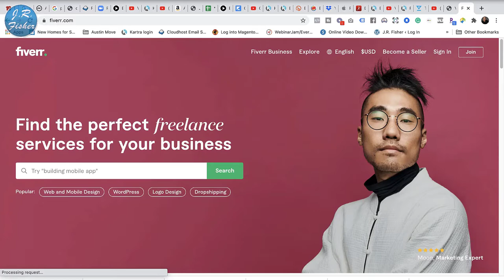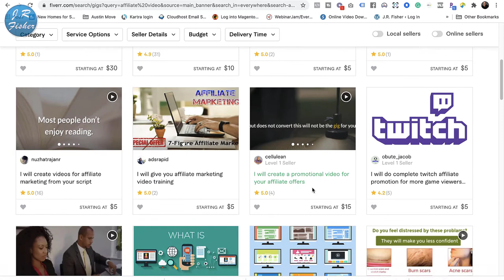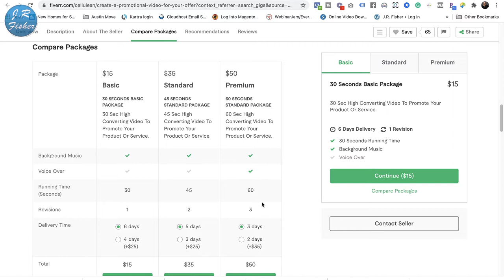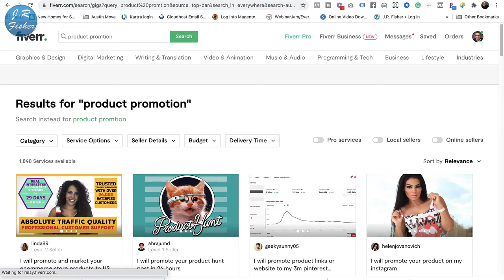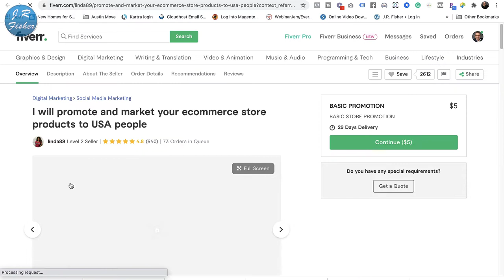💵How to make $500 a week buying Fiverr gigs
How to make $500 a week buying Fiverr gigs. We've all heard that you can sell your services on Fiverr but how in the world are you gonna make money by buying gigs? Well, I'm gonna show you in this video how you can actually make $500, $1000, or even more by buying gigs on Fiverr.

If you stay to the end of this video, you're going to find out that actually buying some of the services on these websites can actually make you money. It actually can happen and I want to walk you through it step by step.

We initially think, well, Fiverr is a place that you go to sell your services or to do a job. You're selling your services for $5, $10, or $20 bucks. Whatever it is, you can't make any real money doing that. What you want to do is make real money and the way to make real money is to invest in assets. We can actually go to Fiverr and buy assets and hire somebody on Fiverr to write an article or make a video on promoting an offer. We're gonna hire somebody else to actually make a video, write a blog, or write an article on that particular product. That way, we can send some traffic to that product and make us some money when that article ranks.

Now, let's go to Fivver while I show you how you can make money step by step:

✅00:00 - GET $500 A WEEK
✅04:04 - MAKE SOME MONEY ONLINE AND THEN INVEST IN THE NEXT THING
✅05:10 - DO SOME MARKETING PROMOTIONS
✅05:19 - DO NOT BUY TRAFFIC
✅07:32 - THAT DOESN'T MEAN YOU'VE LOST OUT
✅08:10 - HIRE PEOPLE TO TURN YOUR VIDEOS INTO ARTICLES AND BLOGS
✅09:14 - YOU CAN'T MANAGE IT WHAT DON'T KNOW
✅09:41 - KNOW WHAT YOU'RE GOOD AT

The bottom line is, hire some people to buy some jobs off Fiverr and you'll end up making money. $500 a day or a week is nothing when you invest in yourself. I want to read your comments. Have you hired anybody or done any work on Fiverr? I want to hear about your experience with that.

Send packages to:
1 Chisholm Trail Rd. Suite #450